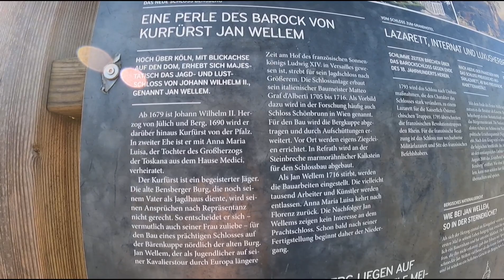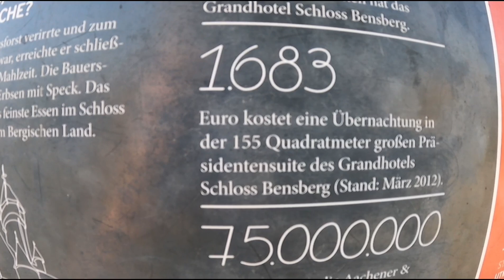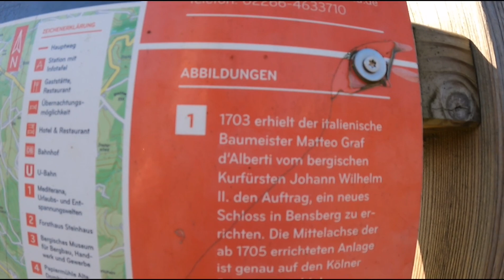Unterwegs mit meinem neuen MTB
Aufstieg: 560 m